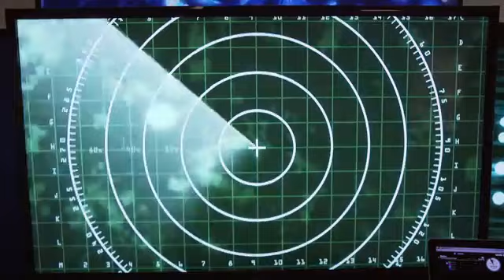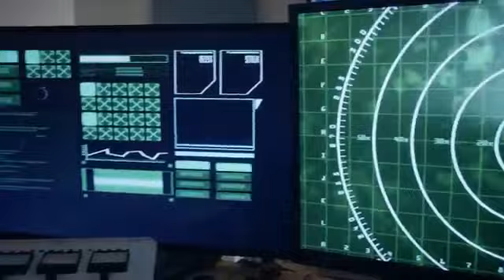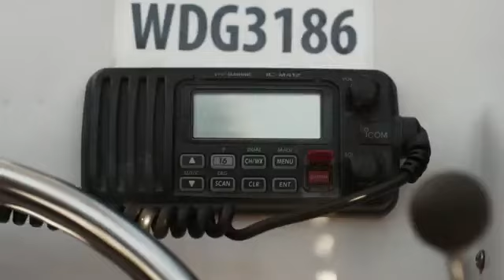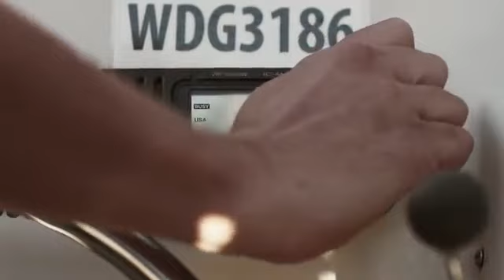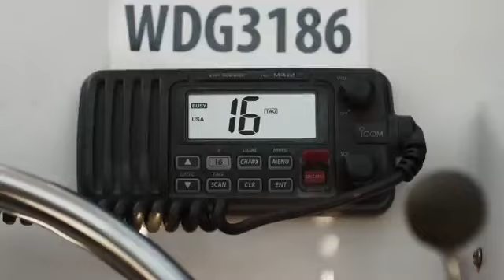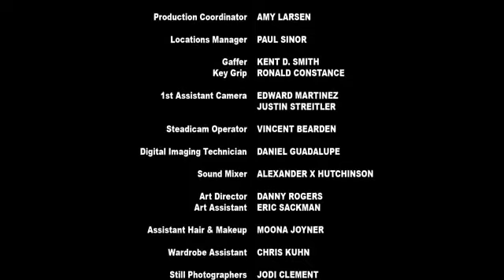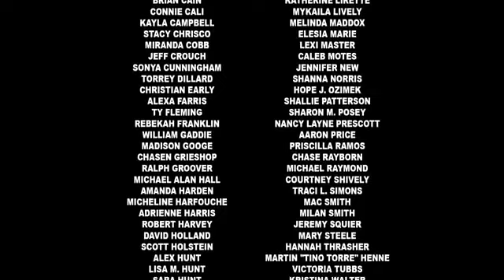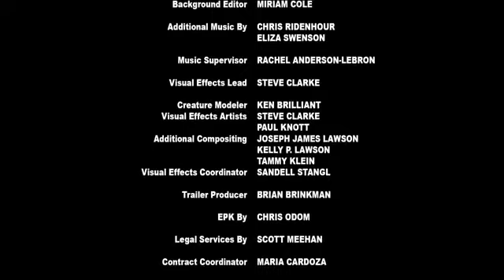3 headed shark new hollywood movie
29 june 2020